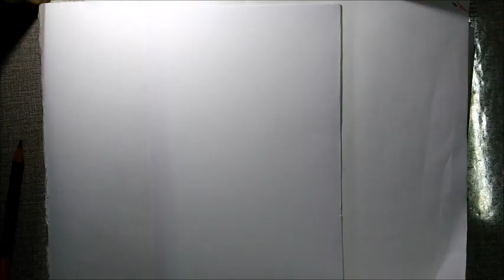How To Draw Happy Tree Friends' Nutty